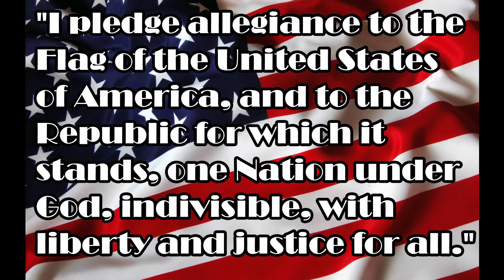11 29 16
AWCPA Spartan Society Daily Announcements for 11-29-16